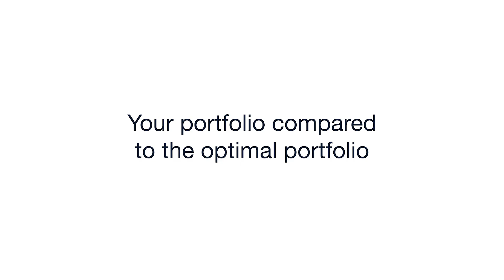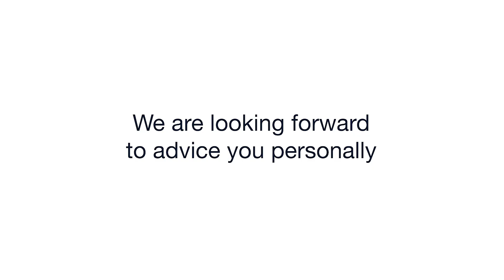Picard Angst launches benchmarking tool for portfolio optimization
Picard Angst’s new Benchmarking Tool enables institutional investors to analyse the areas in which their portfolio can be optimised, in just a few clicks. In a video interview, Senior Asset Manager Marco Tinnirello explains the background behind this new fintech tool.